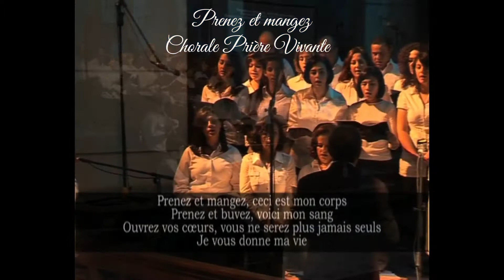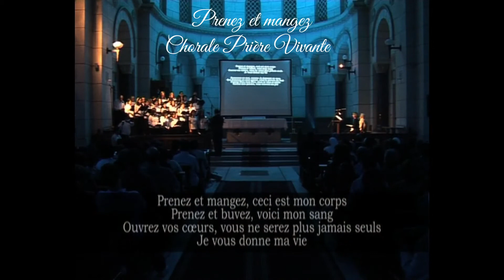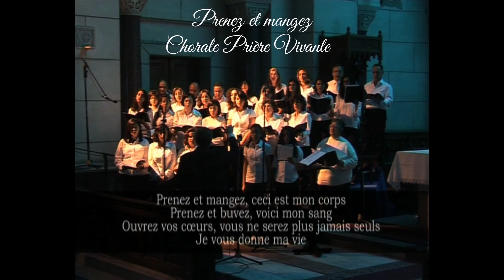Prenez et mangez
Au-delà de l'ombre et du temps Méditation Spirituelle
Rafik Attallah...Chorale Prière Vivante